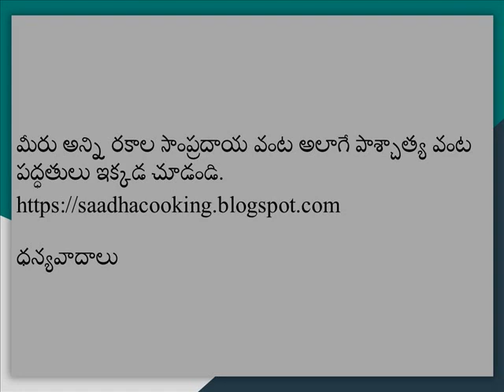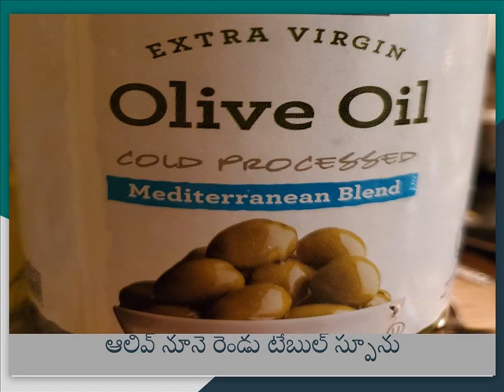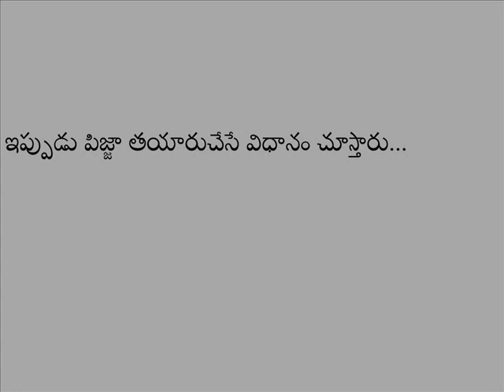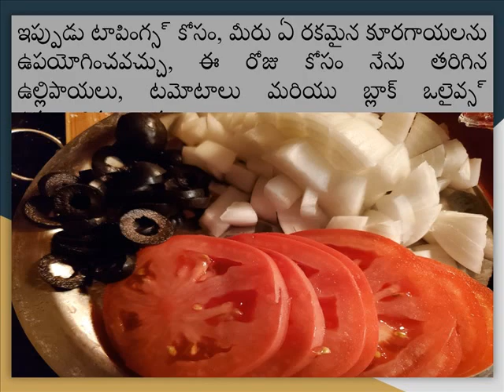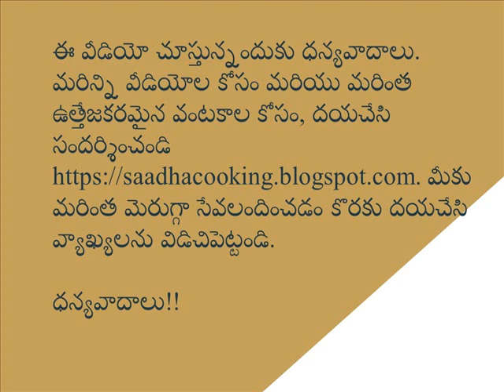పిజ్జా తయారీ ఇంట్లోనే (Pizza making telugu subtitle)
మరింత రుచికరమైన పిజ్జా మనమందరం ఇంట్లోనే పిజ్జా మీ స్వంత చేతులతో తయారు చేయవచ్చు మరియు  ఏ షాపుల నుండి కొనవలసిన అవసరం లేదు